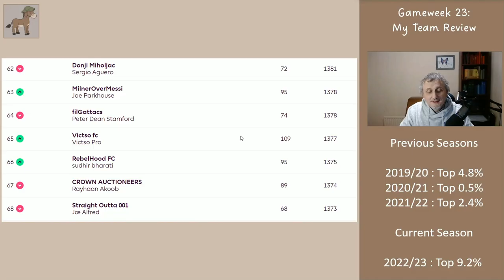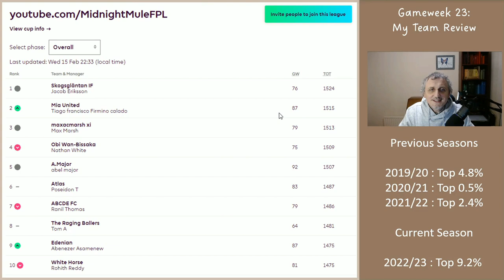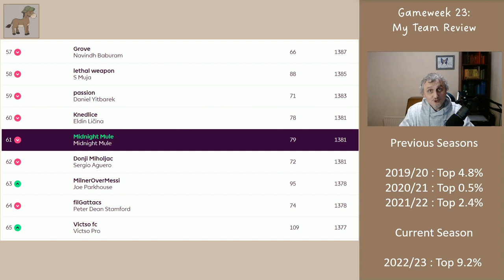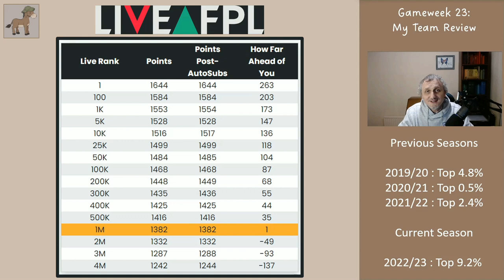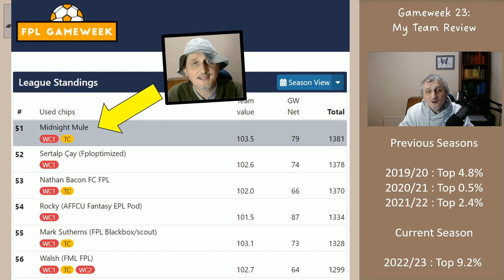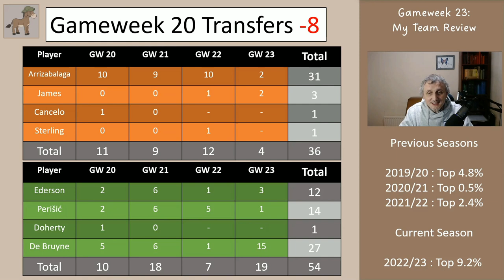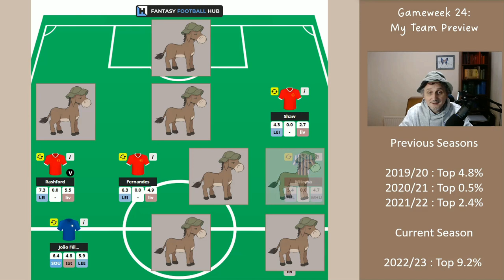My Gameweek 24 FPL Team Reveal